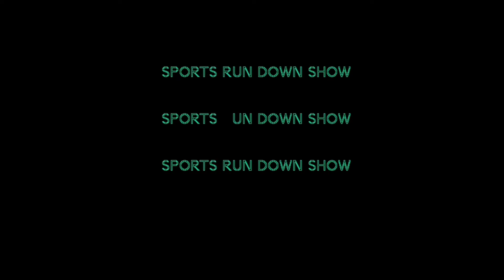SPORTS RUN DOWN SHOW WITH LCDAONE REACTION TO GRIZZLIESVS JAZZ NBA FULL GAME HIGHLIGHTS 10-31-22 OMG